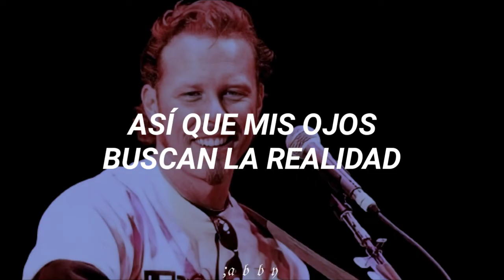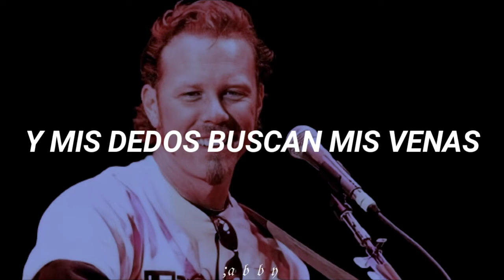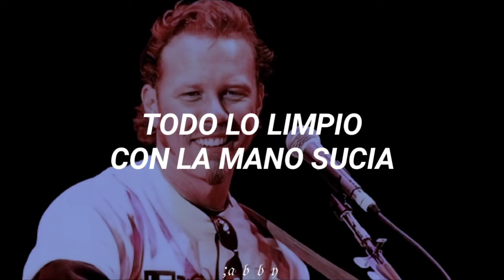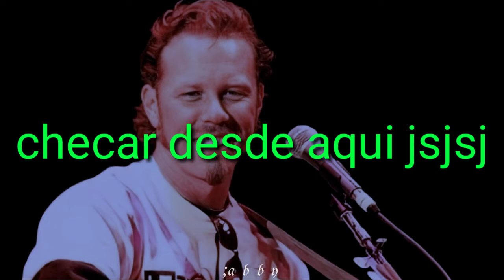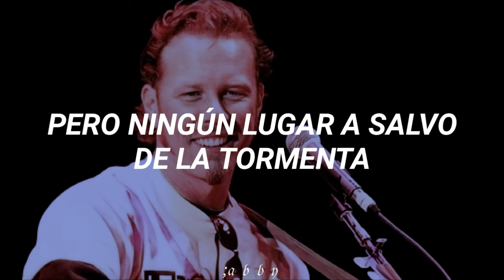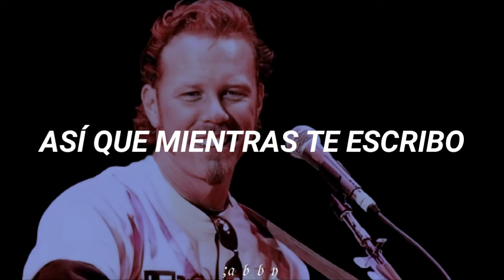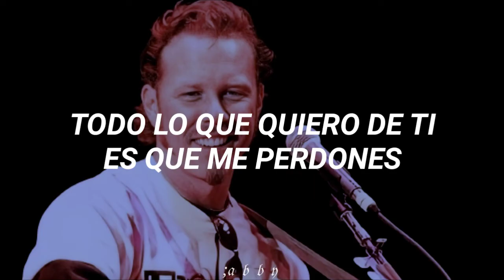Metallica - Low Man's Lyric //Sub. Español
Una disculpa si cometí errores en la traducción